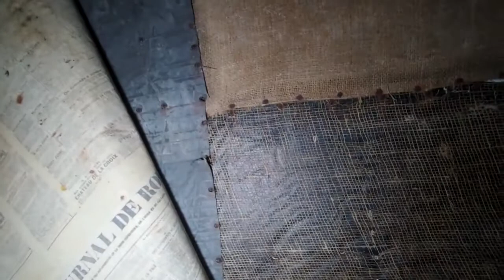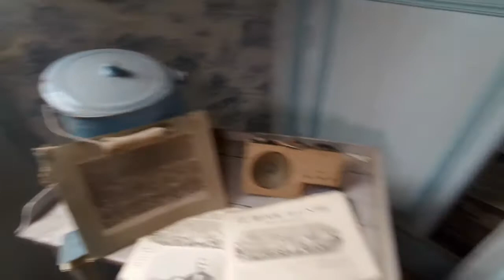Découvrez la chaîne Youtube de : Les Explorateurs Urbex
Cette chaîne Youtube vous propose : "une chaine consacrée a l'exploration urbaine de lieux abandonnés"

Le lien vers la vidéo-vitrine de la chaîne Youtube de : Les Explorateurs Urbex
Nom de la vidéo : On trouve un chien empaillé dans ce fabuleux manoir (LES EXPLORATEURS URBEX)

Nb suppression du contenu suivant par rapport à la vidéo en lien :
Néant
De
Titulaire des droits d'auteur :
Passage

On se retrouve aujourd'hui pour la visite d'un manoir bien sympa bordant la route d'un petit village de campagne.
Si cette video ta plus, n'oubli pas de liker, partager et commenter ça nous fera grand plaisir :)
A très bientot pour une nouvelle aventure urbex...

Merci :)